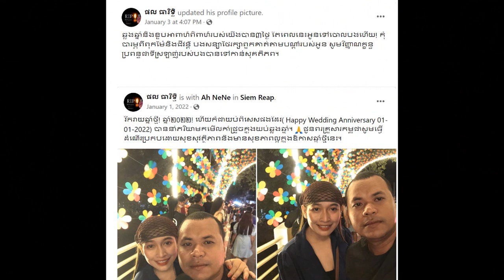A former wife of a famous singer Mr.Zono she post explain about that/Ms.Lymaryna she very beautiful